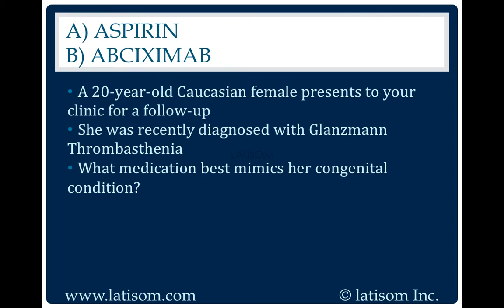1080: Aspirin or Abciximab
Hematology questions